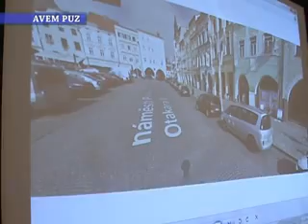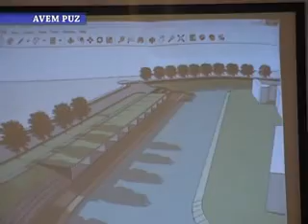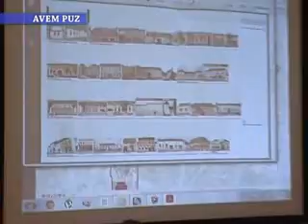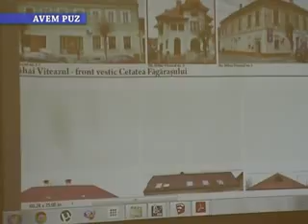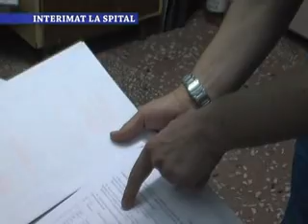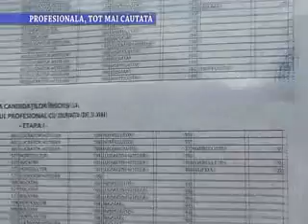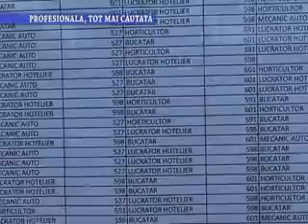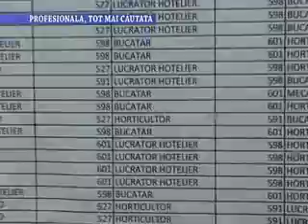Stirile Nova TV Fagaras, 3 iunie 2014